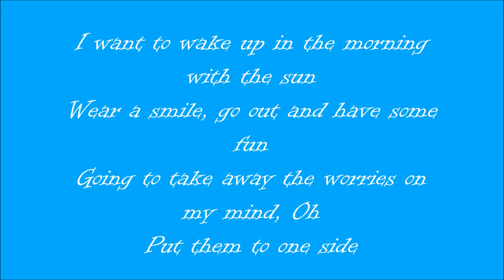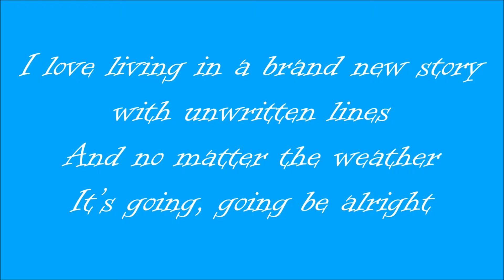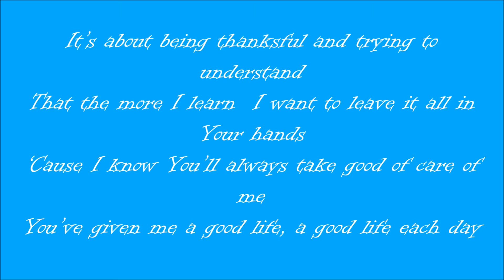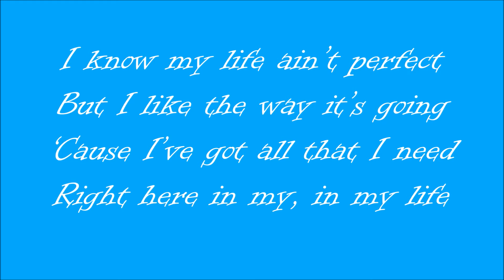HARRIS J - GOOD LIFE video lyric